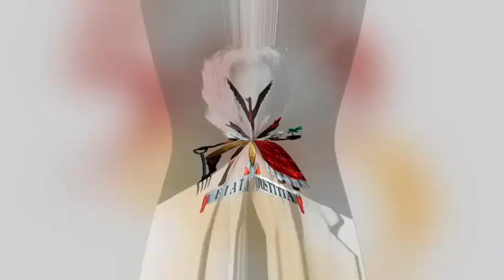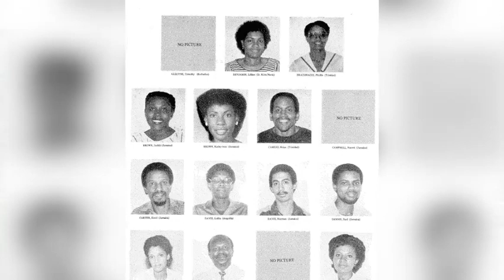50 Weeks to 50! Class of '84 ~ Ms. Paula Llewellyn, CD, KC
The countdown continues as we welcome the holiday season and this week's featured alumna is Ms. Paula Llewellyn, CD, KC from the Class of '84! Don't miss this interesting feature!